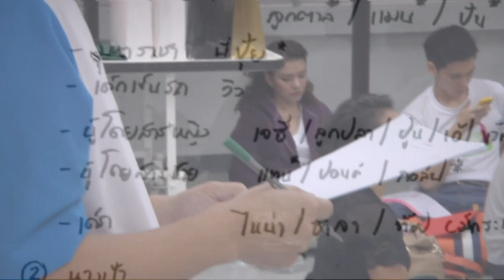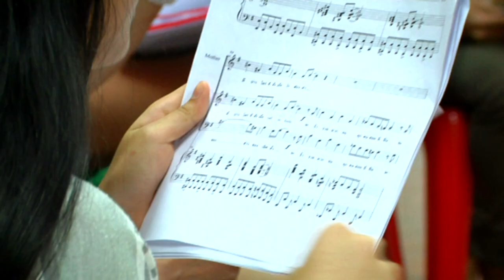Arts of ASEAN Reya The Musical Part 1 Break 1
Arts of ASEAN program that will show you about Reya The Musical in Thailand. We have a chance to interview main actress Araya A.Hargate and world's composer Somtaw Sutcharitkul. And also director of this performance Kriengsak Silakong.
Let's check.